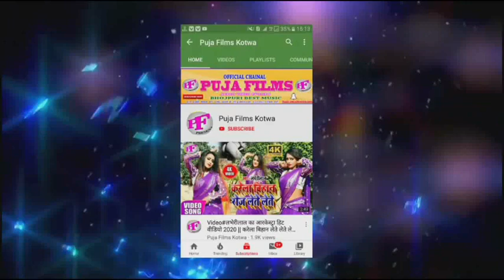Bol Bam Geet 2022 | हमर जान देवघर में भुलाईल बाड़ी | Arvind Mehta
► Album :-
► Song :-
► Singer :-
► Writer :-
► Label/Company :- Puja Films Motihari